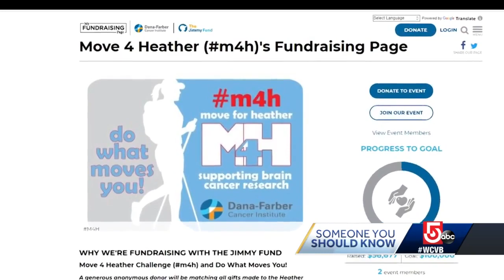Celtics VP shares emotional journey battling glioblastoma, aggressive brain cancer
Heather Walker, the mother of two beautiful daughters, describes her fight to Maria Stephanos: battling a rare and aggressive form of brain cancer glioblastoma.